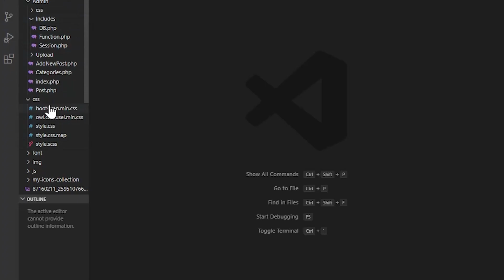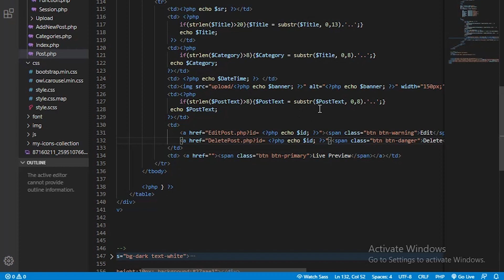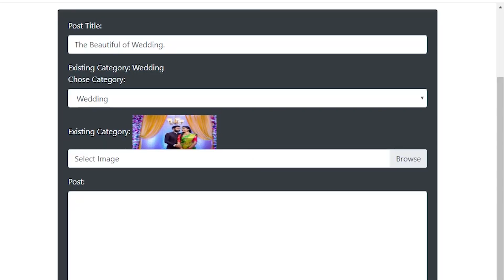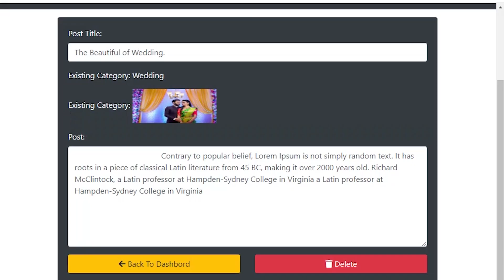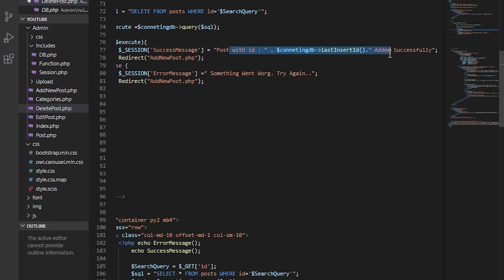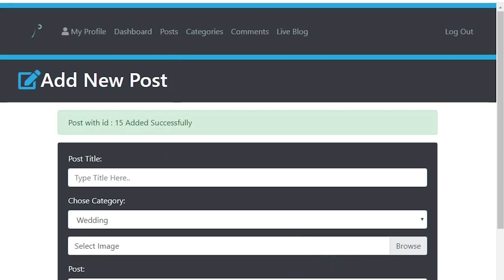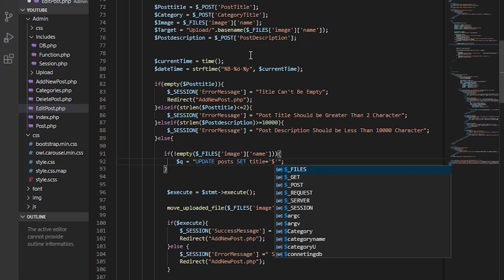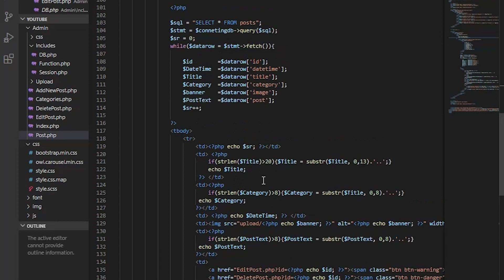Edit post using PHP & MySql.